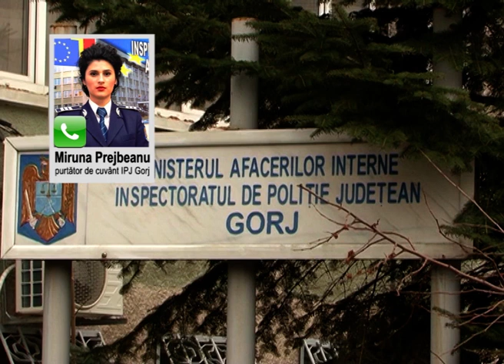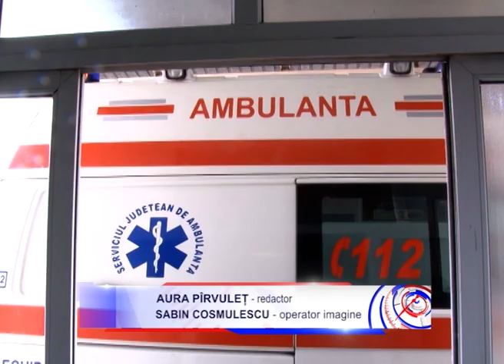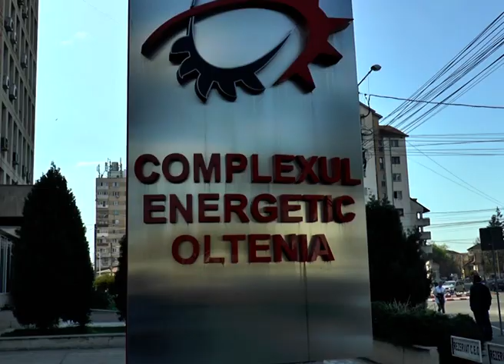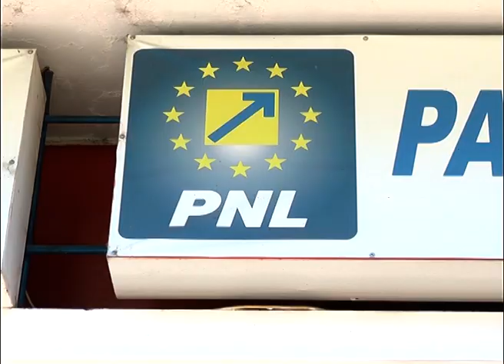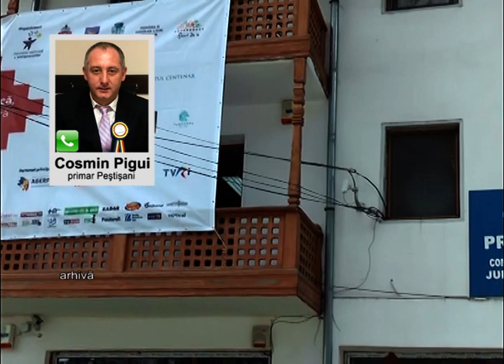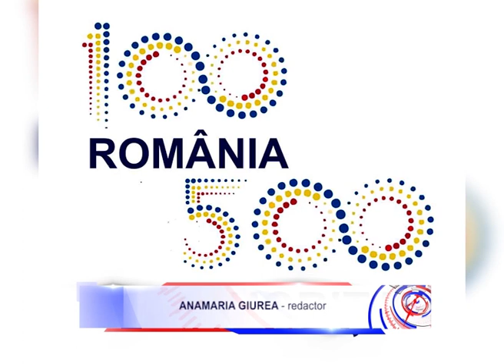Stirile Accent TV 9 noiembrie 2018